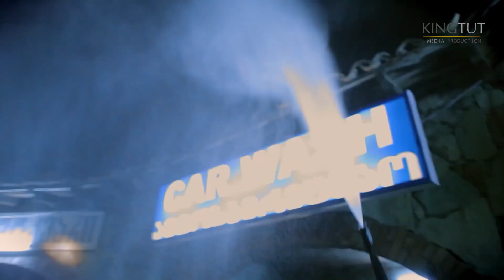سافر أوروبا واتبهدل بس نجح في الاختبار😍لكن الحلو ميكملش الشرطة وصلت🔥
يتناول المسلسل قصة الشاب سعيد (عمرو سعد)، والذي يحاول التغلب على مشاكله بالهروب، والسفر إلى الخارج رغبة منه في إصلاح مسار حياته، كما يسعى للدخول في عالم الأثرياء لتحقيق حلمه، ليفاجا بأن عالم الثراء ليس كما توقعه، وتتصاعد الأحداث.
إخراج : إبرهيم فخر
تأليف : حسان دهشان
سيناريو وحوار : حسان دهشان
فريق العمل : عمرو سعد - إدوارد  - سوسن بدر -سحر عبد الحميد - سيد الطيب - ريهام أيمن
لمشاهدة مسلسل فرح ليلى كامل اضغط على
لمشاهدة مسلسل يتربي في عزو كامل اضغط على
لمشاهدة مسلسل عابد كرمان كامل اضغط على
لمشاهدة مسلسل عمارة يعقوبيان كامل اضغط على
لمشاهدة مسلسل حرب الجواسيس كامل اضغط على